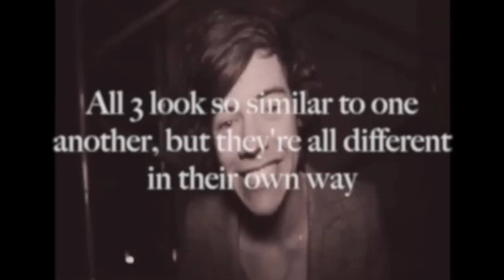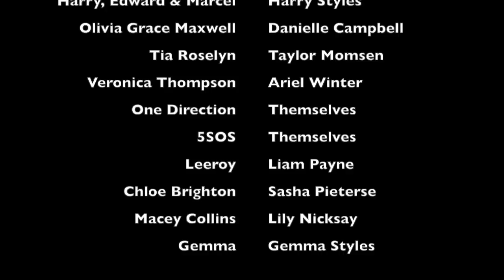The Styles Triplets Trailer - IWLWWY Fanfics Official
I AM IN NO WAY ASSOCIATED WITH THE CELEBRITIES IN THIS VIDEO...I wish.

I hope you guys enjoy this second trailer! I worked from 1 am to 5 am making this and I hope it was worth it! I Love You all so much and I hope this trailer is good and you all like it! I can't thank you enough of how happy you all have made me. This is a gift from me to you...